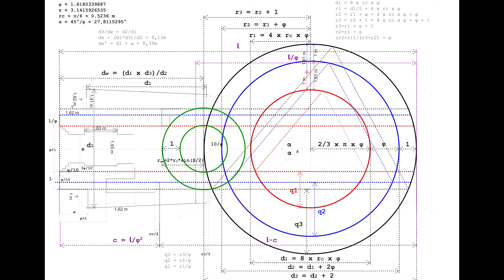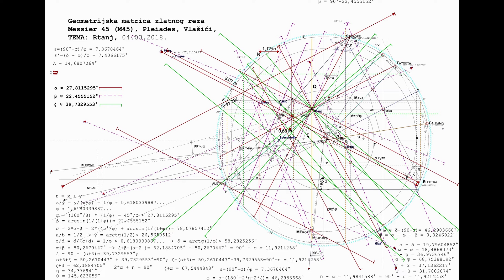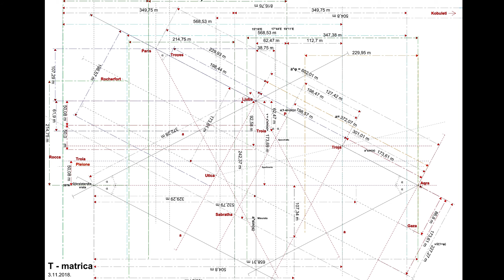Pleiades in The Golden Ratio, part 2 - Mount Rtanj (turn on subtitle)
Concept P tree
The topic of this lecture is the results of the research of the implementation of a geometrical matrix of the Pleiades cluster into the real geographical space and the ground plan of the pre-Romanesque Rotonda in Ošlje, as laid out and explained by PhD Igor Šipić.

The Pleiades cluster (Vlašići, M45, Messier 45), under the strict mathematical order,  influences the civilizational development and processes, infrastructure created by human activity from prehistoric times, with special reference to the location and design of the pre-Romanesque Rotonda above the village of Ošlje in the Dubrovnik region.

Geometrical matrix of Pleiades Cluster reflects mathematical conditionality of the distribution of toponyms, cities, ports, temples, shrines, legends, myths, historical events, as well as cardinal geomorphological points of space such as bays, capes, passages, straits, mountain peaks, estuaries and others.

Beside Pleiadean matrix, mathematically coherent Trojan eponymy matrix is presented, as a confirmation the astronomical and terrestrial conformity of all historical layers of the ecumene, starting with the oldest known civilizations.

The second part of the lecture, entitled "Rtanj, Pyramid Signed Design," offers an overview of the spatial-matrix position and the impact of the Rtanj Mountain on the wider Mediterranean area.

All analyses were conducted on maps in Mercator's flat cylindrical projection. For this purpose,  the authors used the International map of the Mediterranean Sea made at scales of 1: 7,500,000 and 1:  2,250,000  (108  INT  302,  Mediterranean  Sea,  western part;  109  INT  302, Mediterranean Sea, eastern part).

Lecturer: Srđan Nogić,
Caffe bar Retro (45°47'15.90"N,   15°57'14.48"E),
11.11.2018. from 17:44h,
Zagreb, Croatia.

Tema predavanja su rezultati istraživanja implementacije geometrijske matrice Plejada u realni geografski prostor i tlocrt predromaničke Rotonde u Ošlju, kako ju je postavio i objasnio dr.sc. Igor Šipić.

Predstavljena je geometrijska matrica zviježđa Plejada (Vlašići, M45, Messier 45) te njen utjecaj na geografiju i infrastrukturu nastalu ljudskim djelovanjem od prapovijesti na ovamo, s posebnim osvrtom na lokaciju i dizajn predromaničke Rotonde iznad sela Ošlje u Dubrovačkom Primorju.

Pristupilo se matematičkoj i astronomskoj uvjetovanosti distribucije toponima, gradova, luka, hramova, svetišta, legendi, mitova, povijesnih događaja, ali i kardinalnih geomorfoloških točaka prostora poput zaljeva, rtova, prolaza, tjesnaca, planinskih vrhova, ušća rijeka i drugih.

Uz plejadsku matricu, predstavljena je i njoj koherentna trojanska eponimska matrica, koja u sprezi s plejadskom potvrđuje astronomsku i terestričku sukladnost svih povijesnih slojeva ekumene, počevši od najstarijih poznatih civilizacija.

Drugi dio predavanja s podnaslovom "Rtanj, dizajn s potpisom piramide" nudi osvrt na prostorno-matričnu poziciju te utjecaj planine Rtanj na širi mediteranski prostor.

Predstavljena geometrijska matrica zviježđa Plejada (Vlašići, M45, Messier 45) te njen utjecaj na geografiju i infrastrukturu nastalu ljudskim djelovanjem od prapovijesti na ovamo, s posebnim osvrtom na lokaciju i dizajn predromaničke Rotonde iznad sela Ošlje u Dubrovačkom Primorju.

Predavanje je održao Srđan Nogić, u caffe baru Retro, 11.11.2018., u Zagrebu.